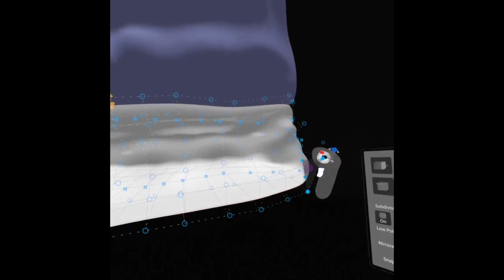Virtual Reality Fashion Design Skecht Process Sneaker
Skecht Process Sneaker